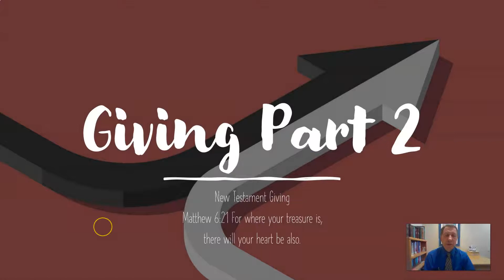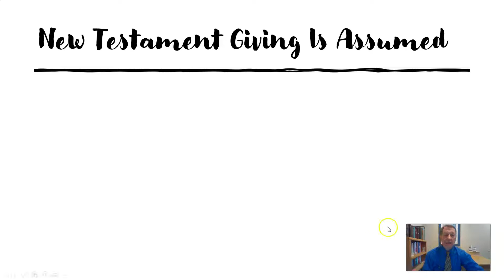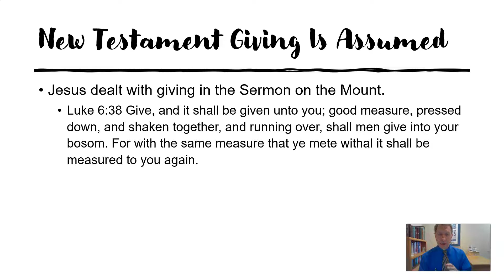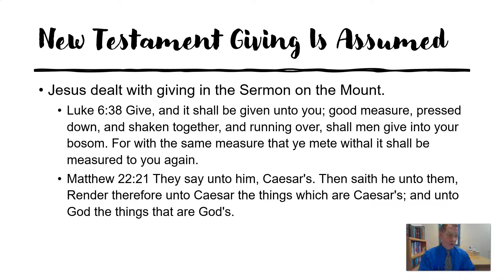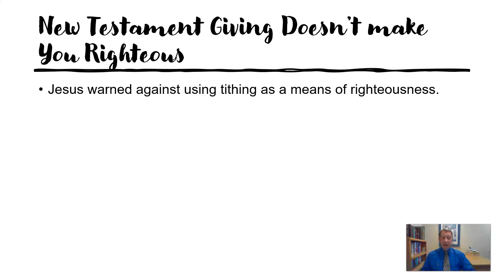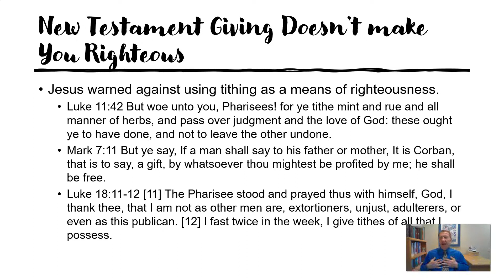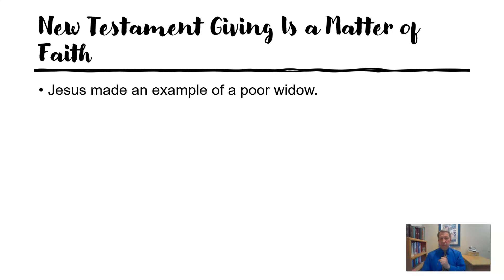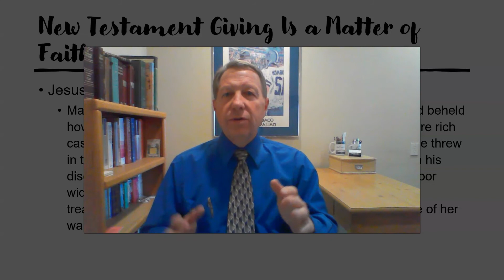Giving Part 2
Introduction to New Testament Giving